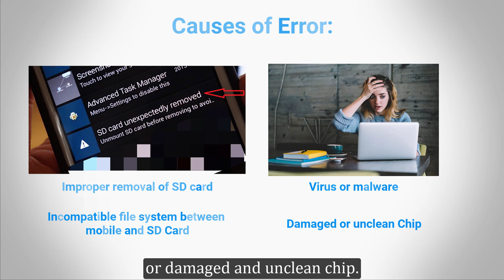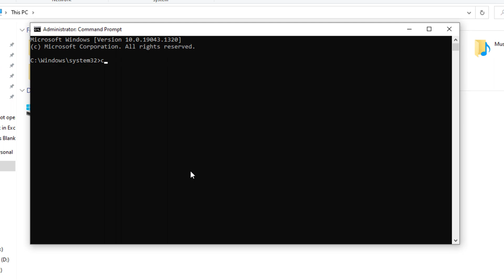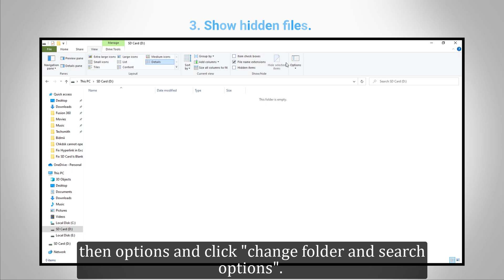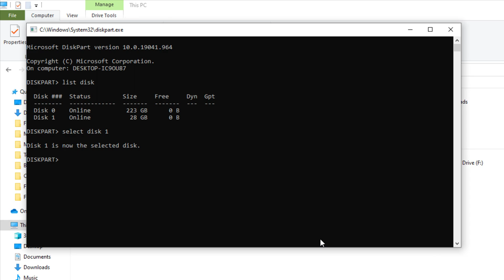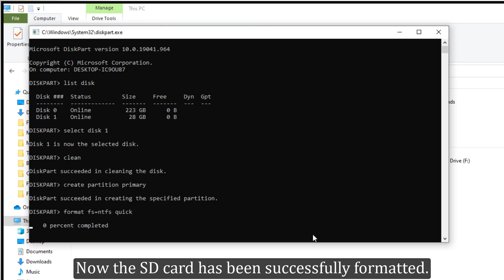(6 Free Ways) Fix SD Card Is Blank or Has Unsupported File System | Recover Data from Blank SD Card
This video shows how to fix SD card is blank or has unsupported file system in 6 ways. YOU NEVER MET POWERFUL SOFTWARE LIKE 4DDiG BEFORE.

“SD card is blank or has unsupported file system” occurs when improper operations were committed. And when you click to check this error, you will receive another piece of information: "Are you sure you want to format SD card?" If you do so, you will lose your data. Generally, the main cause of this error is if you insecurely remove your SD card from your mobile phone or PC. However, you can also get this error due to a virus or malware, incompatibility between your mobile phone and SD card file system, or a damaged/unclean chip. In this video, we are going to show you 6 ways to fix this issue without losing data. Importantly, you’ll learn how to recover data from error SD cards with Tenorshare 4DDiG.

📌Timestamp
00:00 Video Intro
00:31 Causes of the error
01:11 Method 1: Remove, physically clean the chip, and install back the SD card.
01:28 Method 2: Run CHKDSK to repair your SD card.
01:52 Method 3: Show hidden files
02:21 Tips: Recover and back up data with Tenorshare 4DDiG
03:13 Method 4:  Format your SD card
03:41 Method 5: Use diskpart to clean and partition your SD Card
04:17 Method 6: Wipe cache partition

📌How to Use 4DDiG to Recover Data from Error SD Card?
Step 1: Download and install Tenorshare 4DDiG on your computer.
Step 2: Connect the SD card and select the drive to scan.
Step 3: After the scanning, choose files to preview and click Recover to save them.